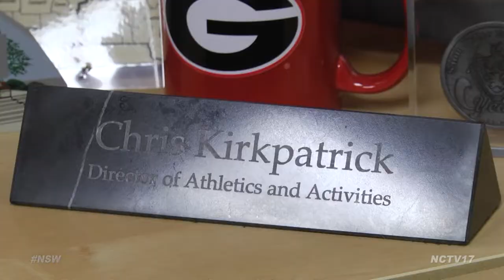Chris Kirkpatrick Takes Over as New Naperville Central Athletic Director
“Anybody that I talk to and they’re like what are you doing, and I say I’m the athletic director and they go where at and I go Naperville Central and they go “Oh” Like that’s a really good place,”

There is a new face leading the Naperville Central athletic department for the 2022-23 school year. Earlier this summer, Chris Kirkpatrick was hired to oversee all Redhawk sports.

“I think the tradition here at Naperville Central and just everything involved in being in a place like this with the expectations of excellence and the tradition and just the size of the program I think it’s a big excitement for me,” said Krikpatrick. “I think it’ll be a great time to be here and be a part of the sports program.”

After playing football in college at Olivet Nazarene University, Chris Kirkpatrick began a teaching and coaching job at Bishop McNamara in Kankakee, eventually taking over as Athletic Director for the Fighting Irish. He then moved on to become Dean at St. Viator, while also serving as the head football coach until 2011. Kirkpatrick then hung up his whistle to get back into the AD role at Duluth High School in Georgia, then came back to Illinois to oversee athletics at La Salle-Peru and Woodstock before making the move to Naperville Central this year.

Kirkpatrick takes over for interim AD Roger Strausberger, who is now returning as the Redhawks head boys volleyball head coach. Despite learning more about the Redhawk traditions in recent months, Kirkpatrick knows it’ll be a big adjustment from previous Athletic Director positions.

“Even though you’ve done the job before you don’t know how people do things and how systems work. He showed me that, he’s given me like, “Hey this is how it works over at Knoch park this is who you contact all of those things that you just don’t know, you don’t know what you don’t know, and he’s helped me get in contact with people and do that.”

Since stepping into the Hawks nest on July 1st he has been impressed with the coaching staff in place for the red and white.

“Our coaches are first class. Our coaches, from what I have seen through summer and now just the first week in fall, is that our coaches do it right and they treat kids right. So that excites me more than anything because in the end we’re here to develop the kids and our athletes.”

The Redhawks are now two weeks into the athletic season, and it will be exciting to see how Kirkpatrick and the rest of the Central athletics department will help these birds fly.

For Naperville Sports Weekly, I’m Patrick Codo.

ABOUT US
Naperville Community Television (NCTV17) broadcasts on Channel 17 in Naperville, IL (Comcast & WOW!) Programming is also available via simulcast and video on-demand